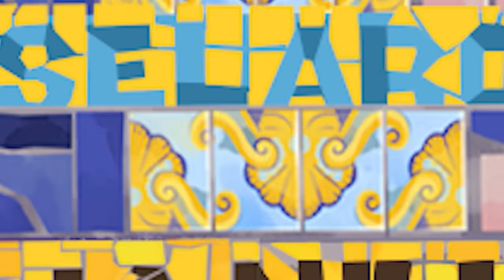Where's Chicky? Funny Chicky 2023 | CHICKY THE GAME | Cartoon in English for Kids | New episodes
Where’s Chicky?
We just know he is cute and deeply naive. His life is full of difficulties, always finding himself in the wrong place at the wrong time, which don’t always end well! Fortunately, Chicky is immortal and after every real blow, he is back for another adventure!